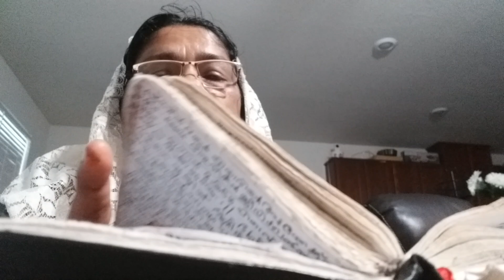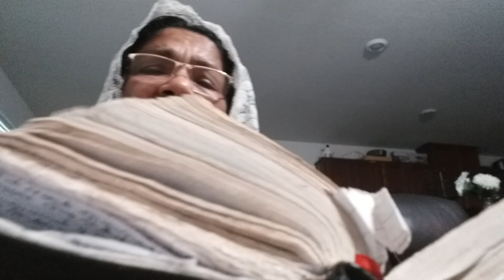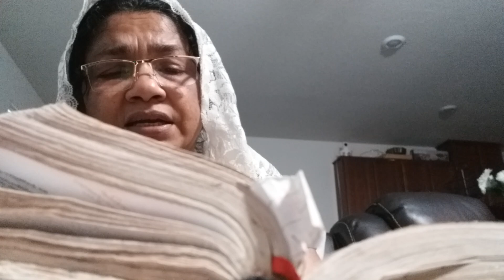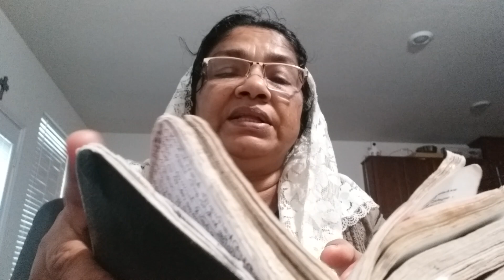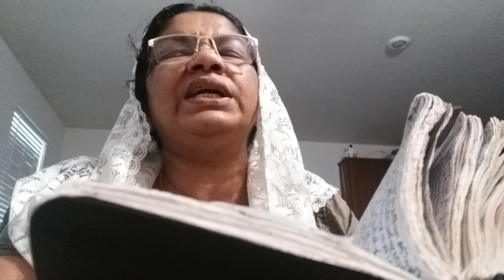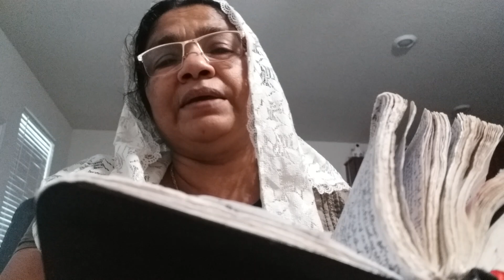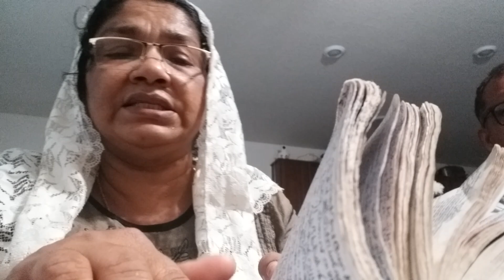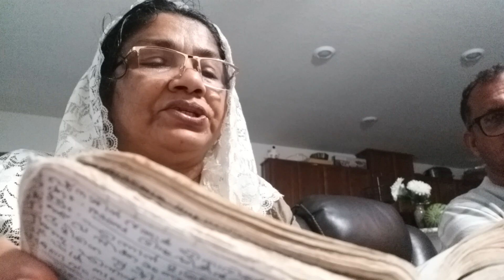1 part .... നാം പൗലോസ്ളീഹായെ പോലെ എങ്ങനെ യേശു ക്രിസ്തുവിനെ ലോകത്തിന് വെളിപ്പെടുത്തും?